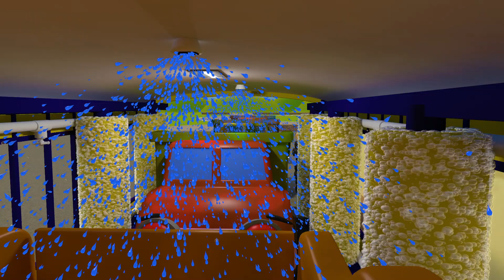5 Big Trucks - Educational Videos for Kids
5 Big Trucks 00:00
Trevor The Tractor Song 02:05
Wheels On The Bus 04:07
Roll The Road 05:49
5 Little Buses 07:36
Deck The Halls 09:42
Evie The Electric Car Song 12:09
Boo Boo Song 14:05
5 Green Buses (Option 1) 16:45
Learn Colours Song 18:24
Drive The Bus 20:48
5 Little Dumper Trucks 22:49
Gecko’s Old MacDonald Had A Farm 24:57:00
5 Muddy Trucks 26:44:00
Rain Rain Go Away 28:54:00